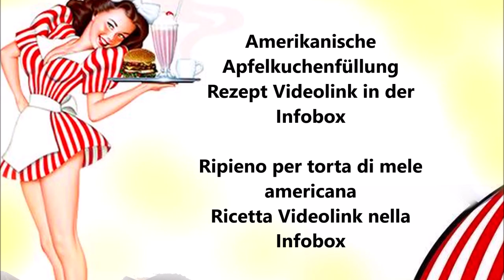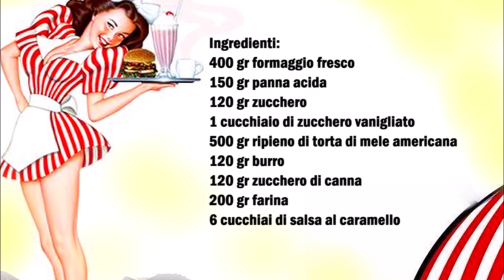Gebackener Apfel Karamell Käsekuchen Dessert / Dessert al Cheesecake con mele e caramello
Deutsch :
400 gr Frischkäse
150 gr Saure Sahne
120 gr Zucker
1 Esslöffel Vanillezucker
500 gr Amerikanische Apfelkuchenfüllung
120 gr Butter
120 gr Braunerzucker
200 gr Mehl
6 Esslöffel Karamell Sauce

Für die Creme, in eine Schüßel den Frischkäse mit der Saur Sahne, den Zucker und den Vanillezucker gut vermischen.
Jetzt die Creme in eine Auflaufform geben.
Jetzt die Amerikanische Apfelkuchenfüllung auf der Creme verteilen.
Für die Streußeln, in eine Schüßel die Butter, der Braunezucker und das Mehl vermischen bis große Streuseln entstehen.
Die Streuseln auf die Äpfeln verteilen.
Im Backofen bei 180 C° für 20 Minuten backen.
Danach auf die Streuseln die Karamell Sauce verteilen.

Italiano :
400 gr formaggio fresco
150 gr panna acida
120 gr zucchero
1 cucchiaio di zucchero vanigliato
500 gr Ripieno di torta di mele americana
120 gr burro
120 gr zucchero di canna
200 gr farina
6 cucchiai di salsa al caramello

Per la crema, mescolare bene in una ciotola il formaggio fresco con la panna acida, lo zucchero e lo zucchero vanigliato.
Adesso versate la crema in una pirofila.
Ora spalmate sulla crema il ripieno della torta di mele americana.
Per i crumble, mescolare il burro, lo zucchero di canna e la farina in una ciotola fino a formare dei crumble.
Distribuire il crumble sulle mele.
Infornare in forno a 180 C° per 20 minuti.
Quindi fate colarre la salsa al caramello sui crumle.